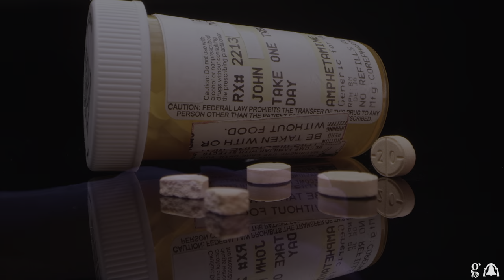Expect Fentanyl: information about the dangers of fentanyl use